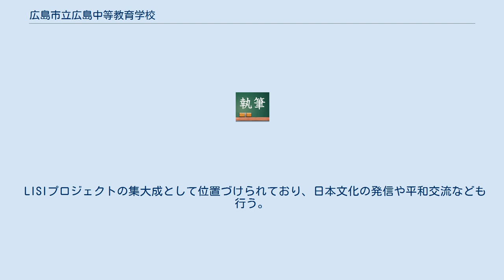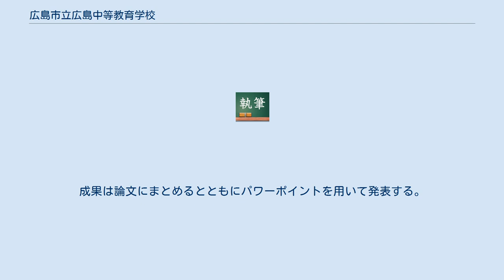広島市立広島中等教育学校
広島市立広島中等教育学校（ひろしましりつひろしまちゅうとうきょういくがっこう）は、広島県広島市安佐北区三入東一丁目にある公立中等教育学校。
2014年4月1日に開校した。
広島県では最初の中等教育学校中高一貫校である。
略称は「市広（いちひろ）」。
 前身は広島市立安佐北中学校・高等学校（ひろしましりつ あさきたちゅうがっこう・こうとうがっこう）。
 将来、グローバル社会でリーダーとして人々の幸福に貢献できる人物を育成することを目標としている。
 リーダーシップ教育、伝統文化の継承・品格の育成、知的探究活動、コミュニケーション能力の育成を目指す、立志（LISI）プロジェクトを推進している。
 6年間の教育活動を3つのステージに分けている。
ファーストステージ（1・2年生）、セカンドステージ（3・4年生）、ファイナルステージ（5・6年生）。
 学力・進学力の向上に関しては、「少人数クラス編成」、前期課程（中学校相当）から後期課程（高校相当）の授業を前倒しで実施、習熟度別授業、補習授業を特色としている。
 　3泊4日の日程で、専門研修施設ブリティッシュヒルズでオールイングリッシュの生活を行う。
 7泊8日の日程で、オーストラリアのブリスベン・シドニーで行う。
 ホームステイを行い、現地校に通学の高校へ通学する。
 現地校ではバディの生徒と交流を深める。
 LISIプロジェクトの集大成として位置づけられており、日本文化の発信や平和交流なども行う。
 最終日はシドニー自由研修を行う。
 Leadership　Identity　Search　International　の先頭の文字を用いてLISI（立志）プロジェクトという。
 開校時より教育の柱となっている。
 Leadership　縦割り活動を重視したLeadership育成を行う。
 Identity　茶道などを通じて日本人としての意識を高める。
 Search　低学年より仮説設定や論理的に検証する方法の学習を行い4年生で全員が論文を作成する。
 International　国際理解教育を重視する。
海外との交流も盛んである。
 　　　　　　　平成元年よりALT3人体制となっている。
 1年生から3年生まで週1時間程度実施される。
英語の本を辞書なしで読む学習法。
最初は絵本から初めて、絵からストーリーを想像することで英文を理解していく。
英語を日本語に訳さずに理解することが目標。
 3年生の1月から4年生の終わりまでの約1年間をかけて、各自が設定したテーマを研究する。
成果は論文にまとめるとともにパワーポイントを用いて発表する。
 2学期制であり、前期を1セメスター、後期を2セメスターと呼称する。